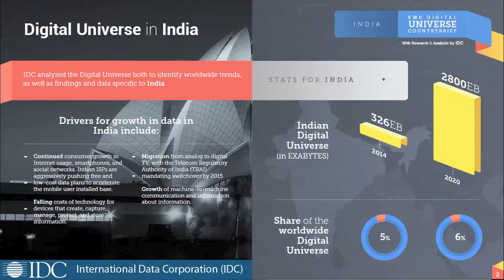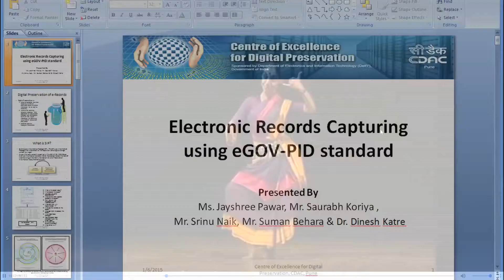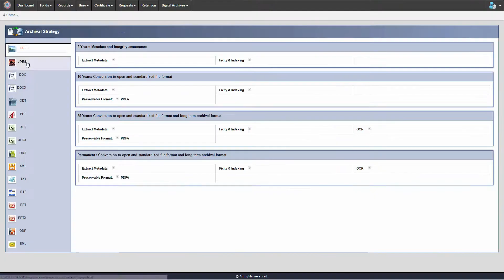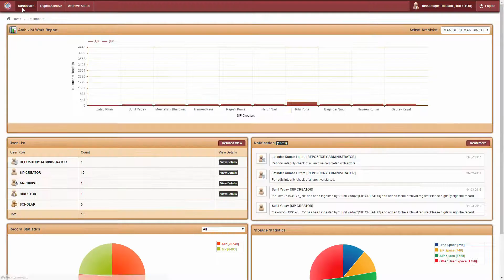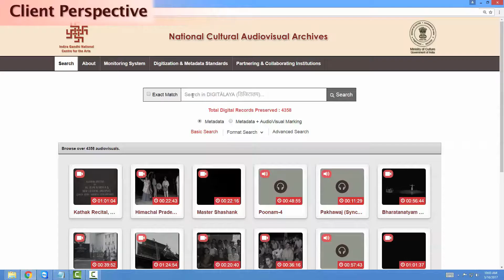DIGITĀLAYA (डिजिटालय): Digital Records Management & Archival System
DIGITĀLAYA  (डिजिटालय): Digital Records Management & Archival System designed & developed by Human-Centred Design & Computing Group, C-DAC, Pune. DIGITĀLAYA  (डिजिटालय) is designed to enable establishment of Trustworthy Digital Repository as per ISO 16363. It also helps in ensuring compliance with eGOV-PID Preservation Metadata Standard notified by Ministry of Electronics and Information Technology (MeitY).